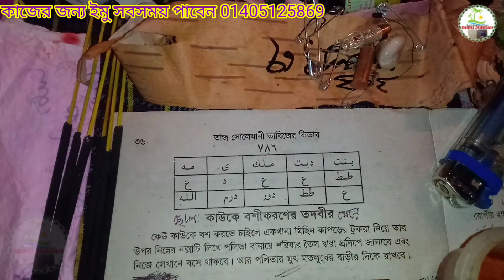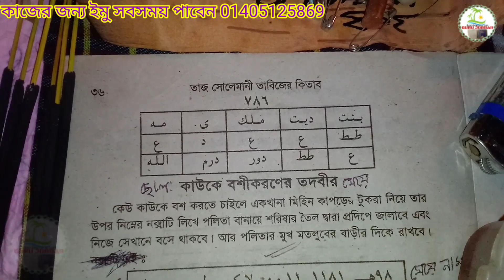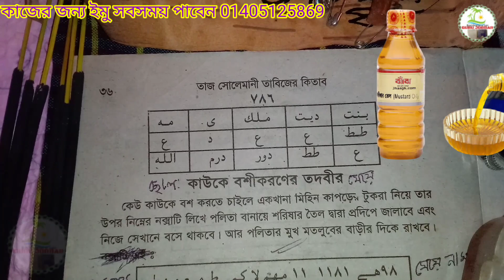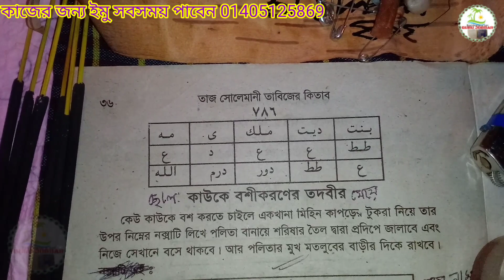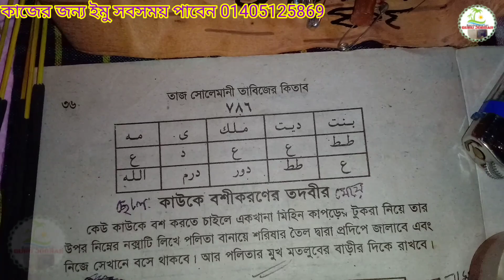যে কাউকে বশিকরন নকশা আগুনে জালিয়ে ৩০মিনিটে রেজাল্ট। তাজ সোলেমানী গুরু জব্বার।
পূথীবীর জে কাউকে আপনার বশে আনুন ৩০ মিনিটে রেজাল্ট পাবেন পাক্কা বশিকরন নকশা জালিয়ে বশ করুন ইনশাল্লাহ কাজ হবেই হবে। আমি গুরু জব্বার চ্যালেঞ্জ দিলাম আপনার বশে আসবে।

বুঝতে ভুল হলে নিচে👇নাম্বারে ফোন দিয়ে